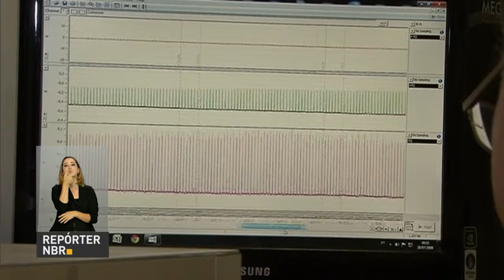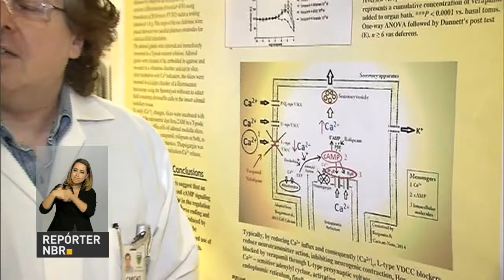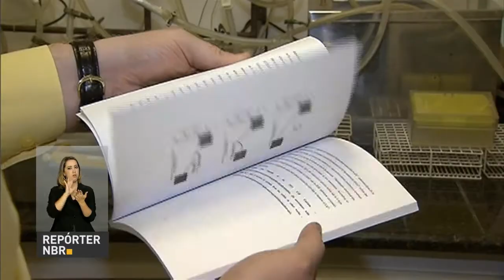Governo repassa R$ 312,4 milhões para Capes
REPÓRTER NBR - 16.01.17: um estudo de pesquisadores brasileiros pode tornar mais eficaz o tratamento de Alzheimer, Parkinson e Depressão. Pesquisas dos nossos cientistas estão chamando a atenção de outros países. E pra continuar esse trabalho, o Ministério da Educação liberou, neste mês, R$ 312 milhões.